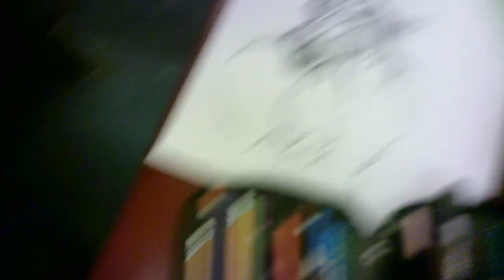"black, incorporated night 4 M052724"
WIP 4
Welcome, everybody!
On my morning and evening commutes, I'm drawing a tribute to @themidnightspecialtvshow and a horse on printer paper with black ink and ink wash (black ink + water). Thanks so much in advance for coming along and I hope you enjoy it. I certainly did! :)